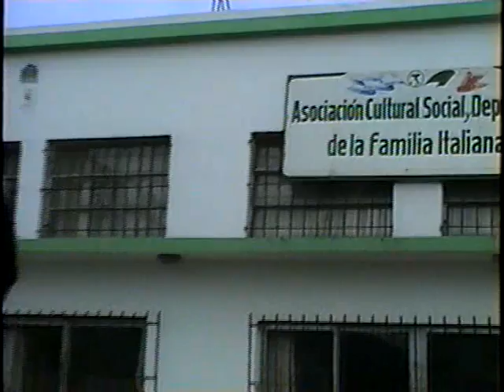Evento Sábado 17 de Septiembre - FP Advance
Cross urbano.
10K y 4K participativos.
Inscribite. Cupos limitados.